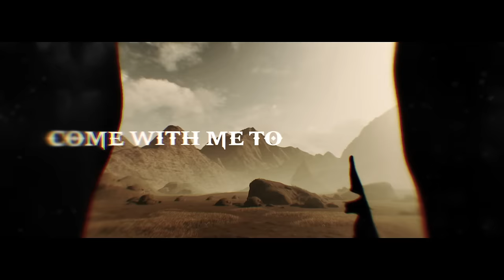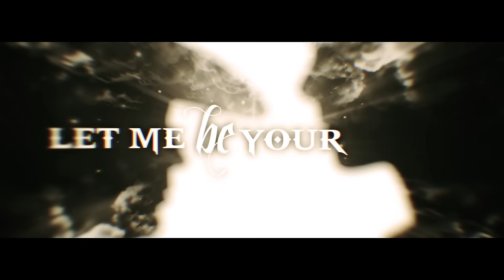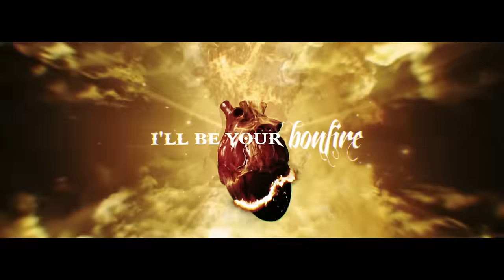ORDEN OGAN - Come With Me To The Other Side (2017) // Official Music Video // AFM Records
"Come With Me To The Other Side (feat. Liv Kristine)" is taken from the new ORDEN OGAN studio record "Gunmen" - out 7/7/2017.

"Gunmen" was produced, mixed and mastered by Sebastian "Seeb" Levermann @Greenman Studios

##ORDEN OGAN “Gunmen” Tour 2017 (special guests Rhapsody Of Fire)###
13.10.17    DE    Bochum    Matrix
14.10.17    DE    Herford    X
15.10.17    FR    Paris    Le Petit Bain
16.10.17    DE    Langen    Neue Stadthalle
17.10.17    NL    Nijmegen    Doornroosje
18.10.17    DE    Bremen    Tivoli
19.10.17    DK    Copenhagen    Beta
20.10.17    DE    Leipzig    Hellraiser
21.10.17    Cz    Prag    Nova Chmelnice
22.10.17    DE    Munich    Backstage
23.10.17    AT    Graz    Explosiv
24.10.17    IT    Treviso    New Age
25.10.17    IT    Bologna    Zona Roveri
27.10.17    ES    Barcelona    Salamandra
28.10.17    ES    Madrid    But
29.10.17    ES    Bilbao    Stage Live
31.10.17    BE    Vosselaar    Biebob
01.11.17    DE    Siegburg    Kubana
02.11.17    DE    Ludwigsburg    Rockfabrik
03.11.17    CH    Pratteln    Z 7
04.11.17    DE    Geiselwind    Music Hall
05.11.17    IT    Voghera    Dadga Club
07.11.17    UK    London    O2 Islington